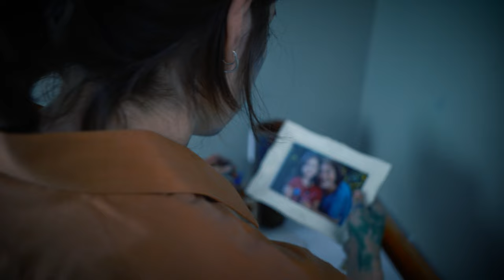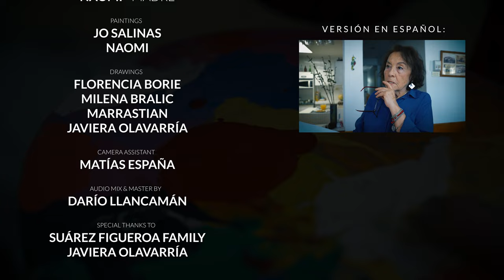PARASYCHE - BORN TO TRANSCEND (feat. @TenSecondSongs) [OFFICIAL VIDEO]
NEW ALBUM 'SONS OF VIOLENCE' IS OUT! 🔥

CREDITS:
Special Guest: @TenSecondSongs 🎤

Written & Directed by:
Milena Bralic @mile.bralic
Nico Borie @nico.borie

Director of Photography:
Vicente Rodríguez @ellocoalto

Art Director:
Milena Bralic @mile.bralic

Editor & Post-producer:
Nico Borie @nico.borie

Cast:
Florencia Cuadros (adult grandaughter) @kanefora
María Angélica Corrial (grandmother)
Viktoria (granddaughter)
Naomi (mother)

Paintings:
Jo salinas @jo_salinas_art
Naomi

Drawings:
Florencia Borie @flo.bo.wi
Milena Bralic @mile.bralic
Marrastian @marrastian
Javiera Olavarría @javi_overpower

Camera Assistant:
Matías España @matiazespana

Audio Mix & Master:
Darío Llancamán @llancamaiden.studios

📝PRESS NOTE: ‘Born To Transcend’, new release from Parasyche
With Anthony Vincent as guest

At the end of 2021 the Chilean Metal band presented "Sons Of Violence", a double album, in English and Spanish, which features the participation of international artists such as Aquiles Priester (ex Angra), Diva Satanica (Nervosa), Ronnie Romero (Rainbow, Lords Of Black), among others.

After their previous single, the powerful "Black Mamba” feat. Aquiles Priester, now the band led by youtuber Nico Borie (1.35 M subscribers) shows a more melodic song with progressive influences. This one features another renowned YouTube musician: Anthony Vincent (3.45 M subscribers).

The video was produced and directed by Nico Borie himself along with the artist Milena Bralic. About this audiovisual work, the vocalist comments: "It is a song that seeks to motivate people not to waste their hidden or repressed talents, since in them lies the possibility of transcending one's own existence. It was a challenge to make the video for this song, but fortunately we found the right people to capture the story we came up with.

Regarding the participation of his American colleague, Borie adds: "Having Anthony Vincent was awesome because he has been a great reference for me on youtube. He really liked the idea of participating, even though it's an original song of ours instead what would have been the logic which is to invite him to a cover that aims to go viral."